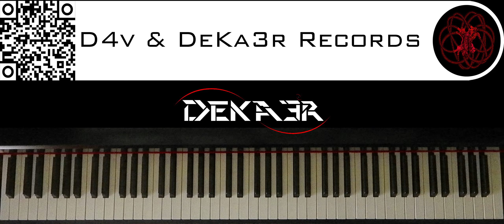🔴 IRL - ESTUDIOS PROFUNDOS DE PIANO - FA# MENOR ARMÓNICO - ESCALAS DOBLES EN SEXTAS - 337